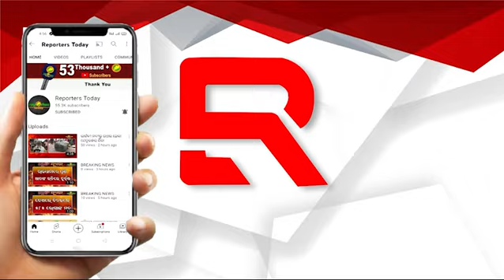ଅନ୍ତଃରାଜ୍ୟ ଡକାୟତ ଗ୍ୟାଙ୍ଗ ଙ୍କୁ ଗିରଫ କଲା ସମ୍ବଲପୁର ପୋଲିସ